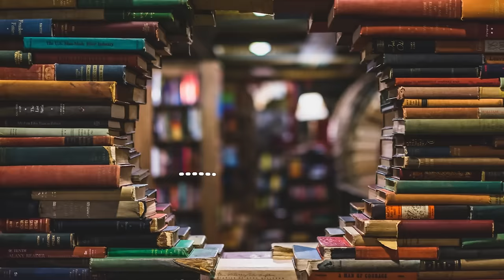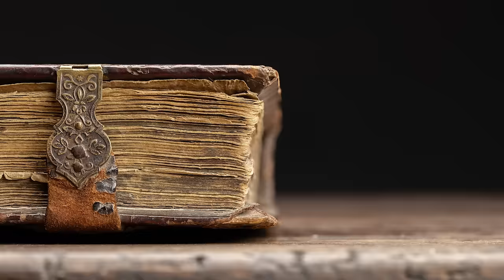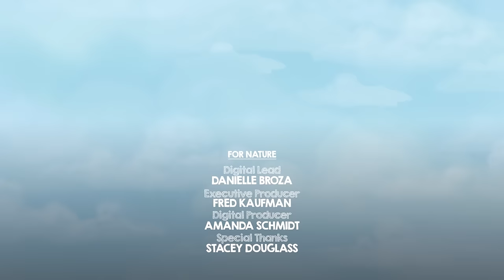When Pigs Fly! | Say What?! Animal Idioms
If you say something will happen when pigs fly, it’s never going to happen. But where does that saying come from? From centuries-old Scottish writing to Alice in Wonderland, flying pigs have been talked about for ages. Hop aboard and hear why in this episode of Say What?!